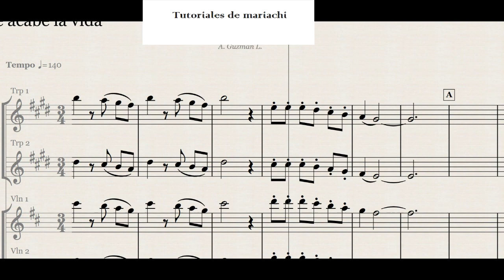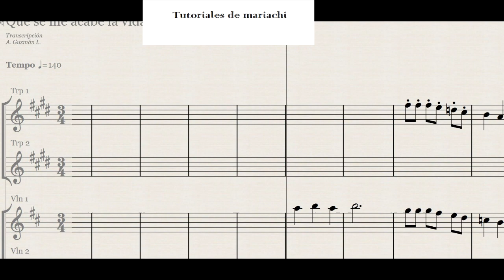Que se me acabe la vida Trompeta